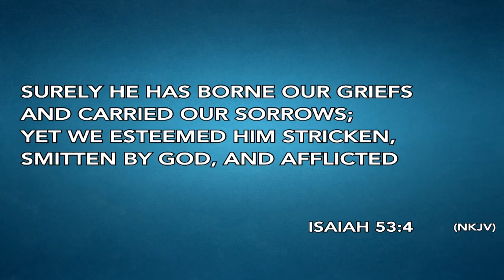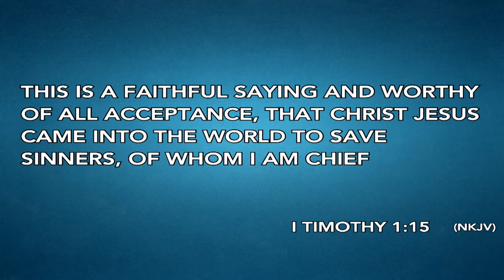Good Friday Service 2021